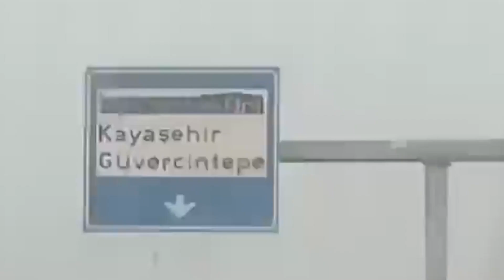Top 30 minutes of natural disasters caught on camera. Most hurricane in history. Dubai